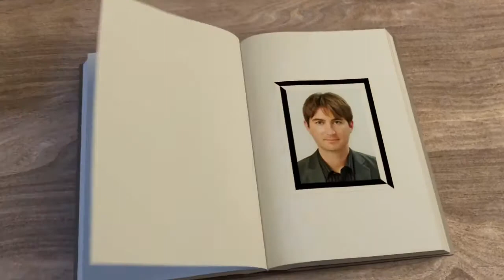English Composition 3 - Arguments and Opinions